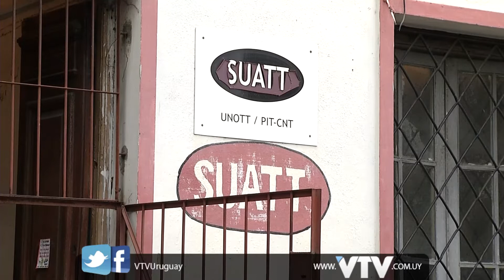VTV NOTICIAS: APOYO